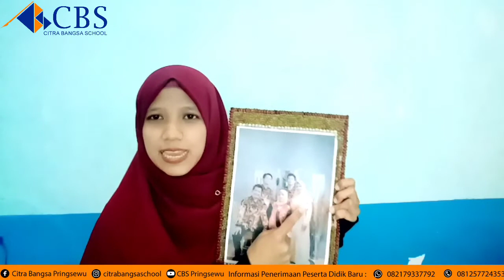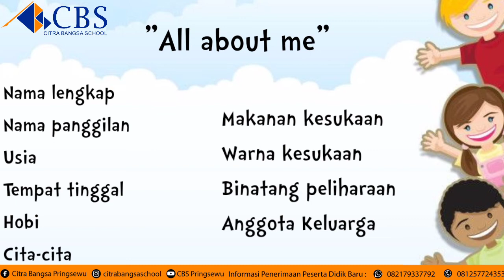Tell all about me | Grade 1 Sumatera Class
Memperkenalkan tentang diri sendiri dan keluarga